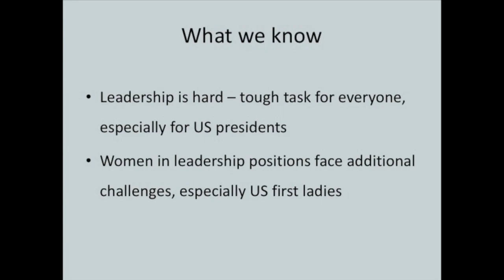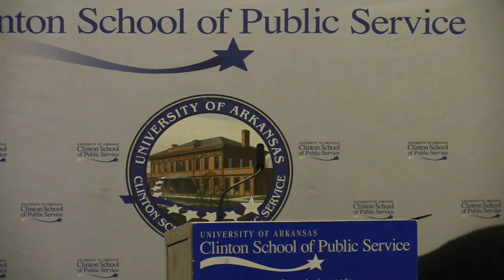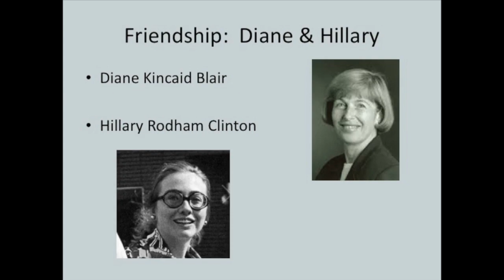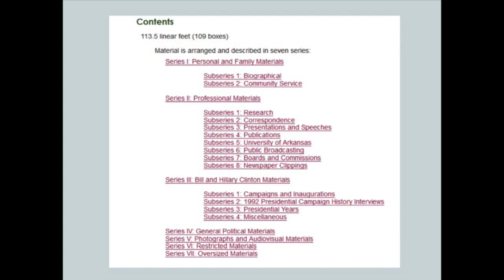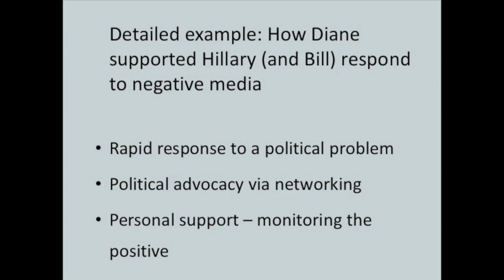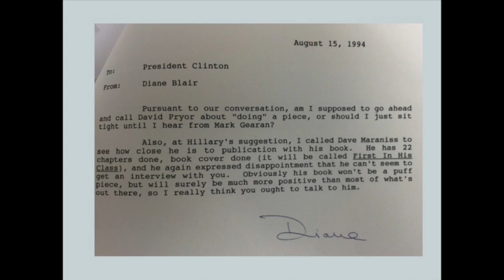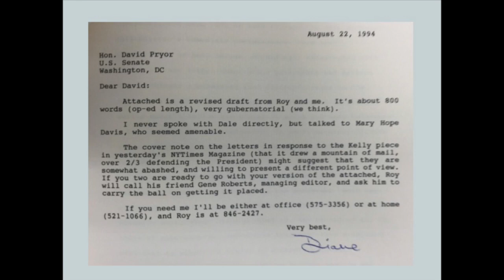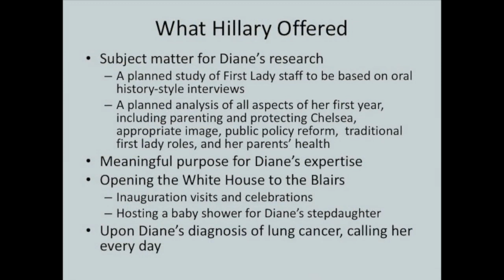Peggy Scranton – Women Leaders and Best Friends | 2017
This event took place at the Clinton School of Public Service on April 17th, 2017.

University of Arkansas at Little Rock professor of political science, Peggy Scranton explores the friendship between Hillary Clinton and Diane Blair from their time in Arkansas and Washington, D.C. Her research at the University of Arkansas Library Special Collections in the Papers of Diane Blair, brings to light ways these women supported each others' public success in Arkansas and how the friendship helped Hillary thrive in Washington during her terms as First Lady.